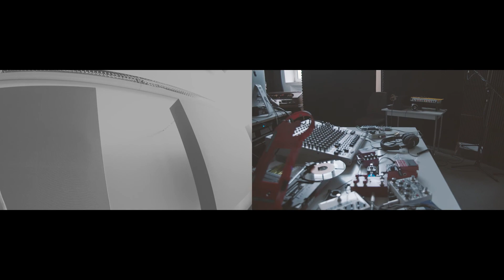WØRRIMENT : noise session N°4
Noise /// Ambient Session
June of 2021

WØRRIMENT is a Berlin/Hamburg based sound project.